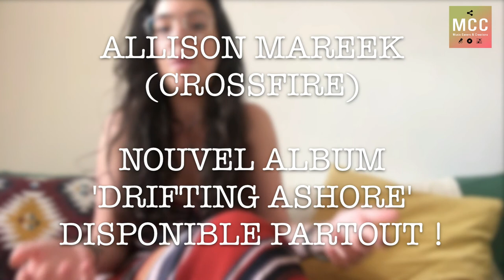Zoom sur l'univers de CrossFire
L'équipe de Music Covers & Creations vous présente une nouvelle MCCInterview !
Ce zoom vous permettra d'en découvrir plus sur l'univers de Crossfire, un groupe de grand talent, avec un son qui lui est propre ! Mais c’est encore la belle Allison Mareek qui en parle le mieux.